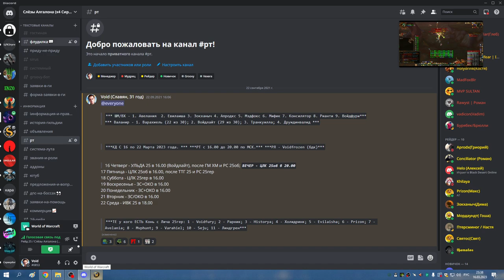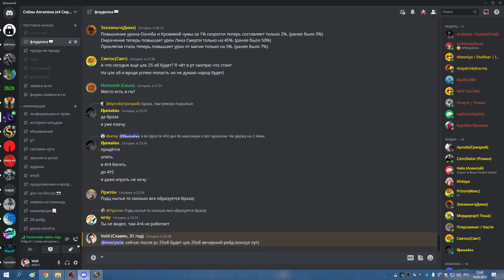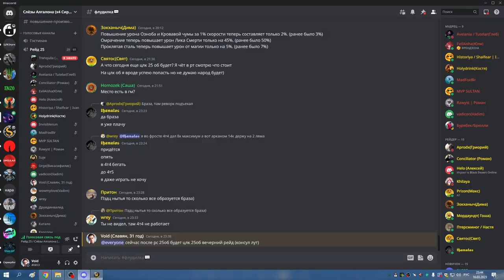РС 25об РПАЛ 16 03 23